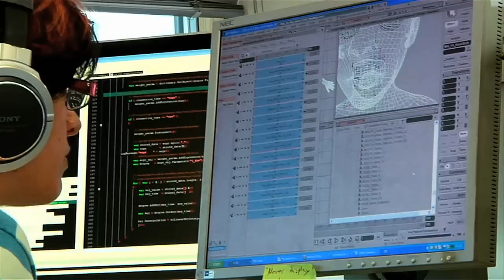E3 2009 - Project Natal - Milo Demo with Peter Molyneux 720p HD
I cannot begin to stress how potentially groundbreaking this technology is. I have always stated, that motion controls for gaming, no matter what tech you used to derive your motion control, was a complete dead end for gaming, unless someone developed a revolutionary method to make it essential for gaming. To date, I have been proven 100% right in this case. Extremely few games have worked well with motion controls. And quite honestly, Milo represents the first true 'killer ap' in the world for the case that motion control may be the future of video games.

The unprecedented potential that Milo represents, right out of the gate, is a complete and total re-invention of the RPG and adventure game genres. Games like Shenmue, Mass Effect, Alpha Protocol, Yakuza, Fallout, Indigo Prophecy, Heavy Rain, Omikron, etc. . . . adventure games and RPGs that heavily depend on social interaction with in-game NPCs to advance in the game, would be completely and forever revolutionized using Project Natal and the Milo API.

What is an even greater portent of things to come for RPGs and adventure games, is the fact that Peter Molyneux and his team at Lionhead Studios, an RPG-centric game studio, are the ones developing the Milo API in the first place. And if that was not awesome enough for you, consider this. At a recent private play thru of Milo, it was revealed to Joystiq, that Lionhead would indeed be including Milo in a real game to see release around the same time as the Project Natal launch. Still no official date on Project Natal's release, however judging by the polished state of Milo, I'd say definitely sometime in the next 12 to 18 months. Putting it firmly sometime within the 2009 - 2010 calender years.